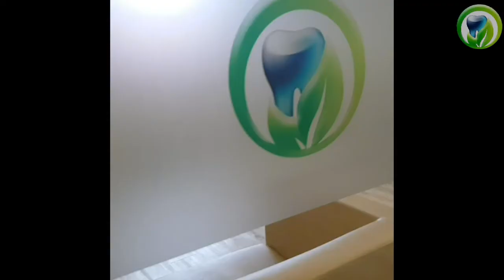Pulpotomie am bleibenden Zahn - Wurzelbehandlung vermeiden - Nerv eröffnet | MTA |totale| partielle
In diesem Video greifen wir das Thema Pulpotomie am bleibenden Zahn auf.
Was für Möglichkeiten gibt es, wenn wir den Nerven eröffnet haben, muss ich eine Wurzelbehandlung durchführen oder kann man sie vermeiden? Wir zeigen das Material MTA, was sich auch bei Milchzähnen bewährt hat und erklären die Voraussetzungen einer Pulpotomie, sowie den Unterschied partielle und totale Pulpotomie.

Euer zahnbewusst Team